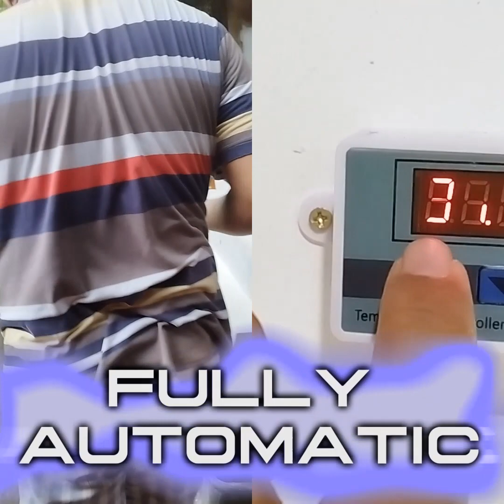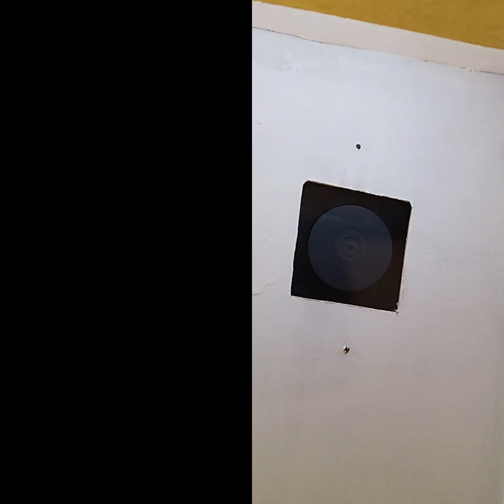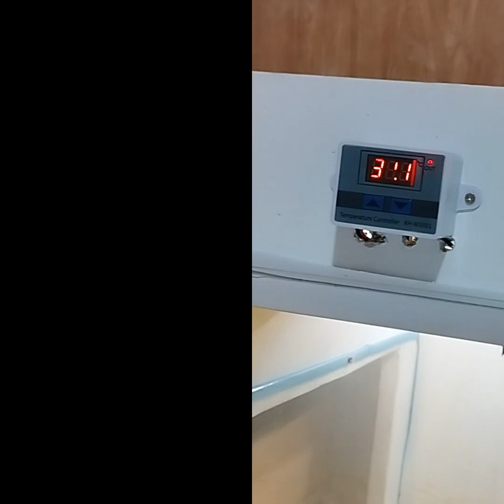exact temperature for puppy incubator